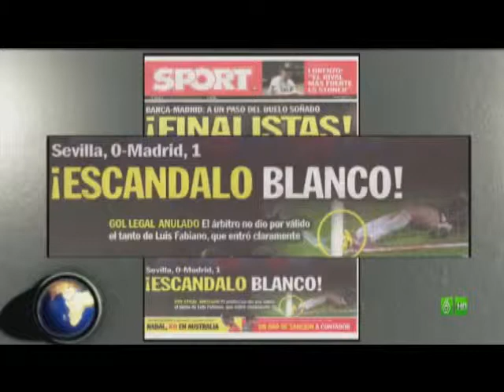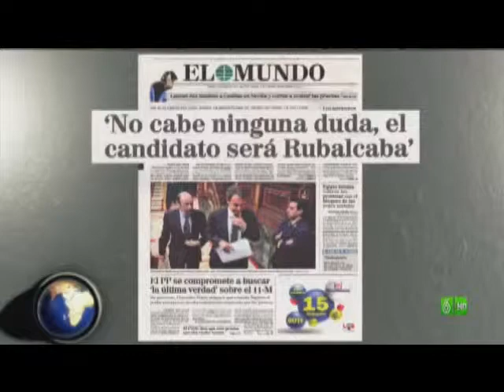Qué está pasando 27/01/2011